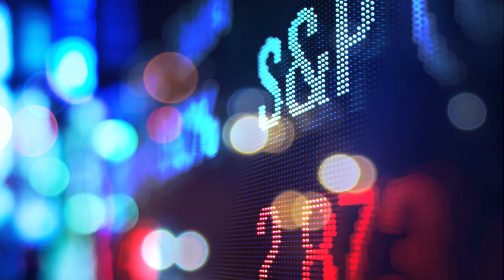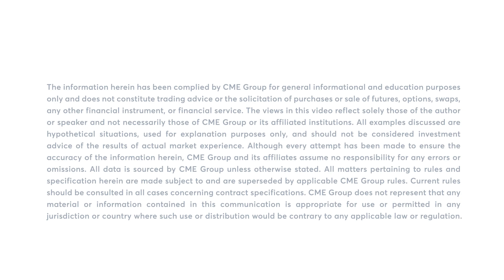S&P 500 rallies to 5,150 on weaker jobs data, 5/3/24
S&P 500 rallies to 5,150 level on a weaker-than-expected Nonfarm Payrolls report. Todd Colvin explains.